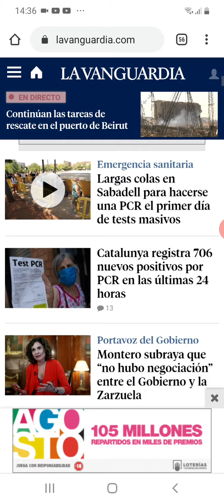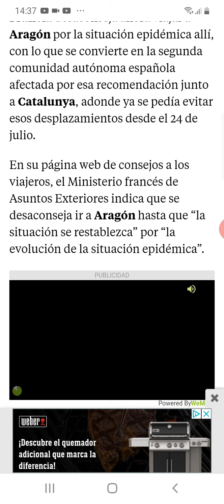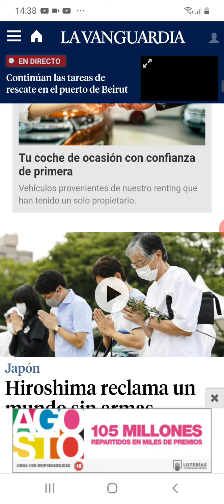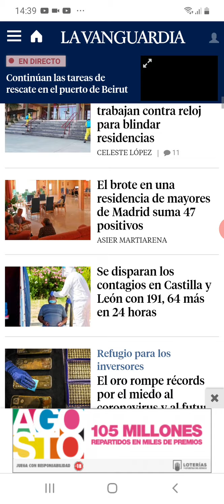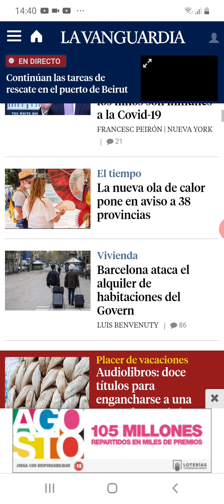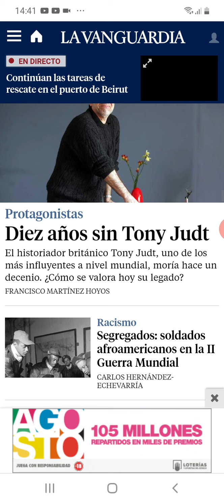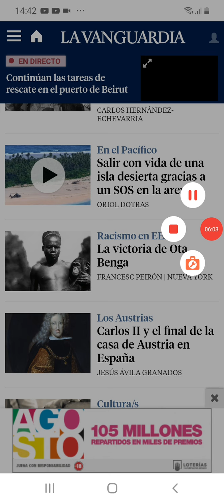آخر الأخبار و المستجدات مع جمال